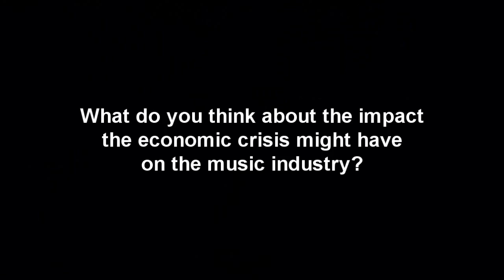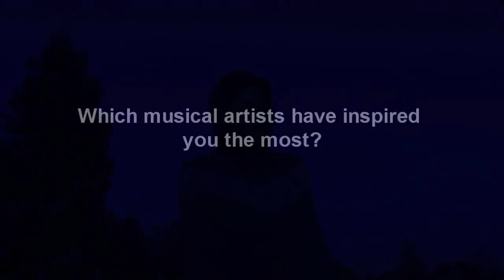Viddy V Interview 010709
An interview with Viddy V about his music career, inspirations and outlooks on the music industry.